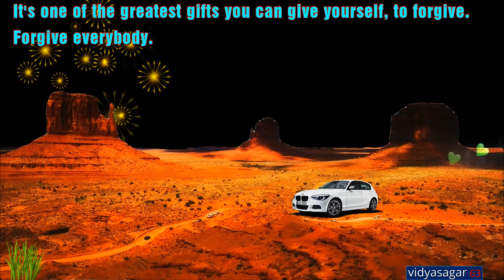Good Morning Video